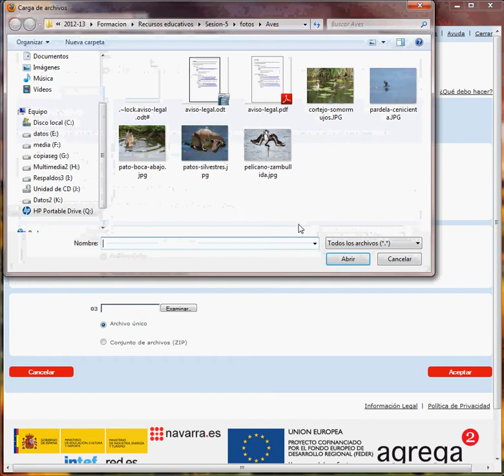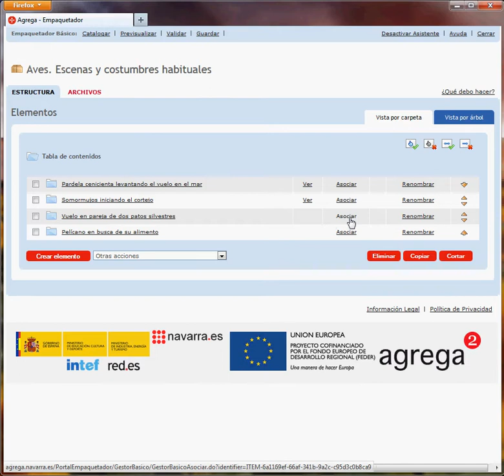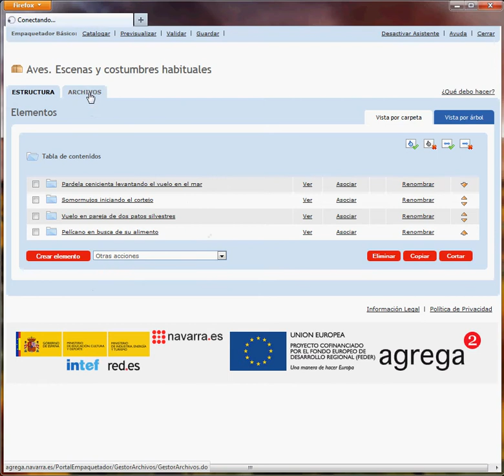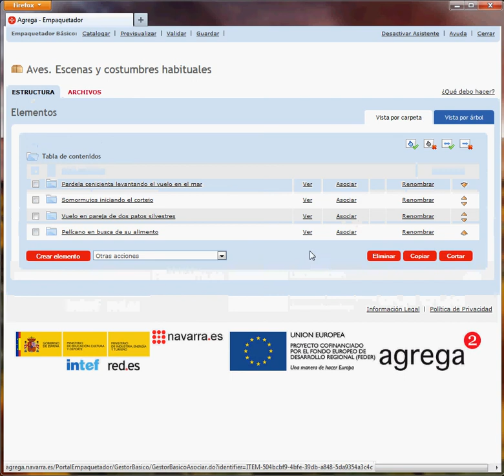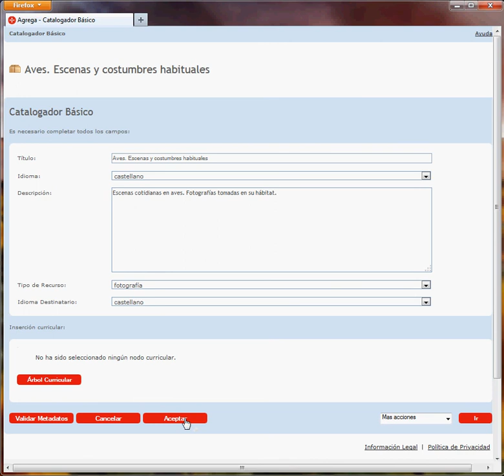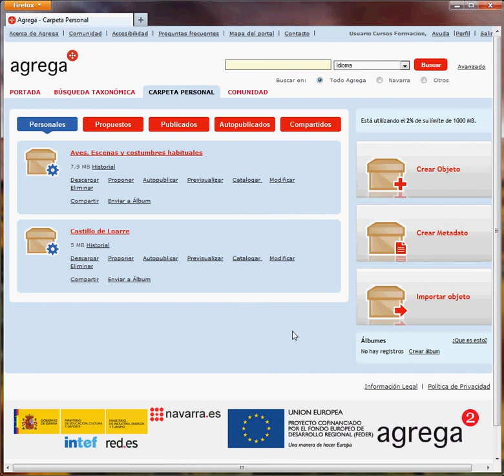Agrega2 - Ejemplo 3 - Modificamos un ODE y le añadimos una referencia legal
Agrega2 - Ejemplo 3. En esta ocasión modificamos un ODE creado anteriormente añadiendo dos fotografías descargadas de Internet e introducimos un documento con las referencias legales y de autoría correspondientes.